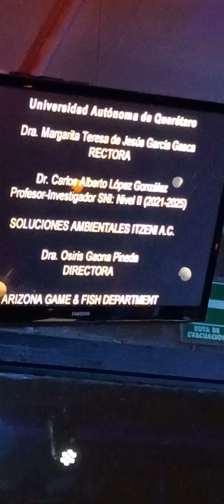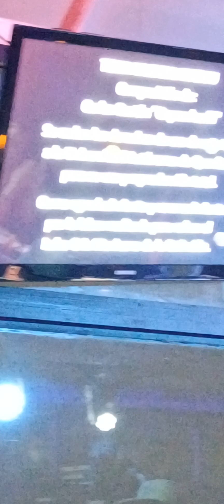interesante Musica muy inspiradora y para hacernos reflexionar sobre descúbrelo con Carlos Baston(2)